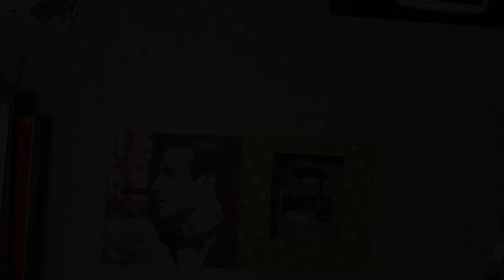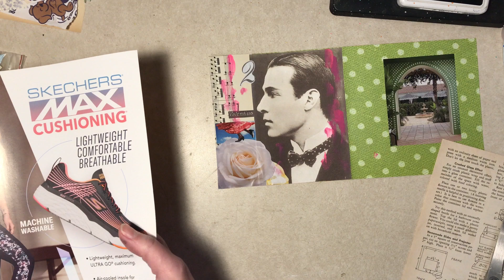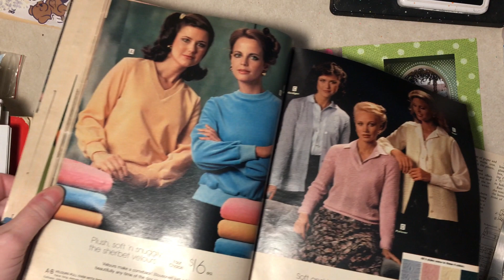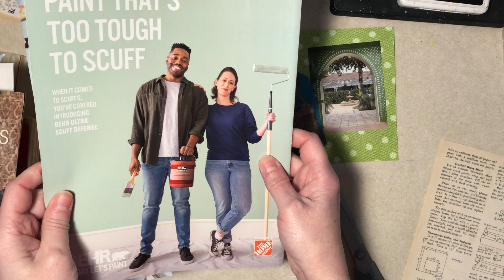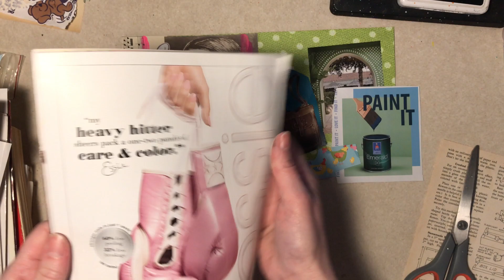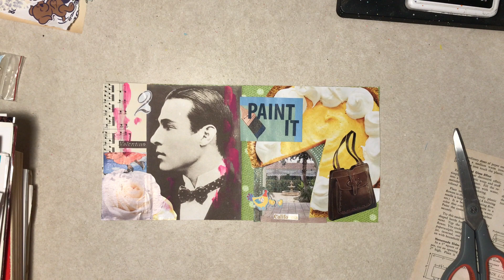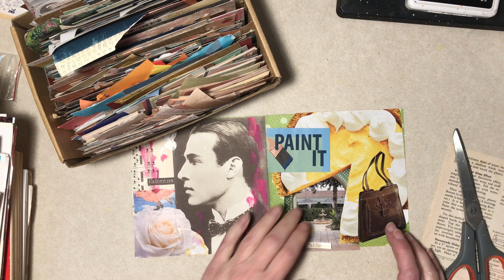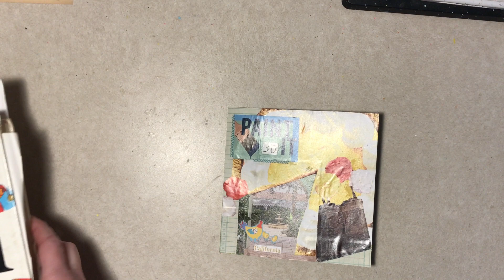January Glue Book 2023, Part 14